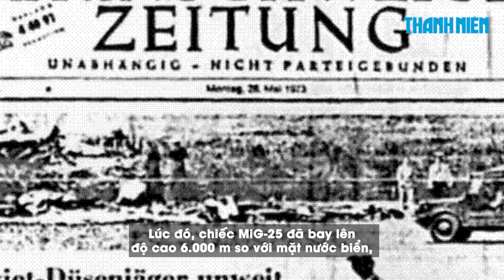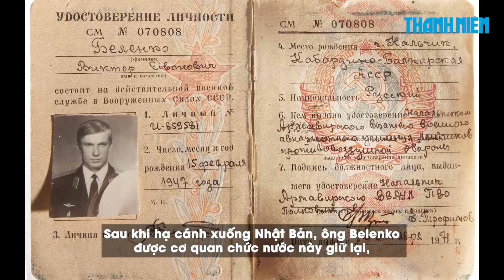Phi công Liên Xô mang bí mật tiêm kích MiG-25 cho Mỹ đã qua đời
Tờ The New York Times hôm 21.11 đưa tin ông Viktor Belenko, người từng lái chiến đấu cơ MiG-25 đào tẩu từ Liên Xô sang Nhật Bản vào năm 1976, đã qua đời, thọ 76 tuổi.

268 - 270 Nguyễn Đình Chiểu, Phường Võ Thị Sáu, quận 3, TP HCM